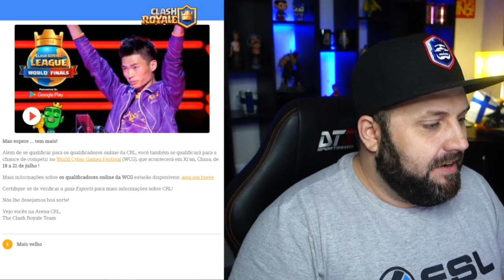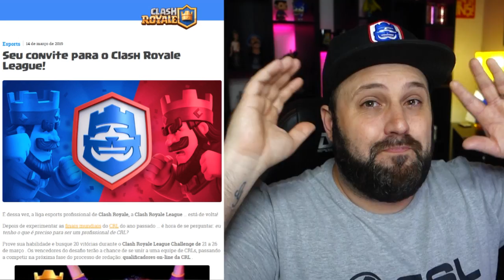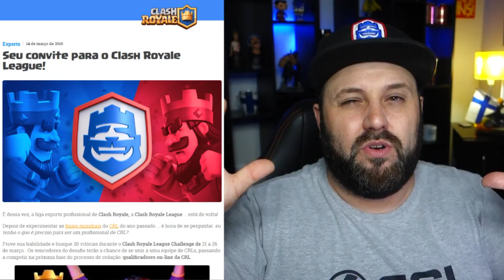💥 DESAFIO DAS 20 VITÓRIAS DA CRL FOI REVELADO E PODE TE FAZER UM PROFISSIONAL!!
QUER SABER COMO VAI SER ESSA LOUCURA, ENTÃO ASSISTA AGORA AQUI NO CANAL BRUNO CLASH O VÍDEO: 💥 DESAFIO DAS 20 VITÓRIAS DA CRL FOI REVELADO E PODE TE FAZER UM PROFISSIONAL!!

SE INSCREVE AGORA NO CANAL DO REBOLA QUE ELE VAI SORTEAR GIFT CARD ASSIM QUE BATER 5000 INSCRITOS!!

LIVES DIÁRIAS!!